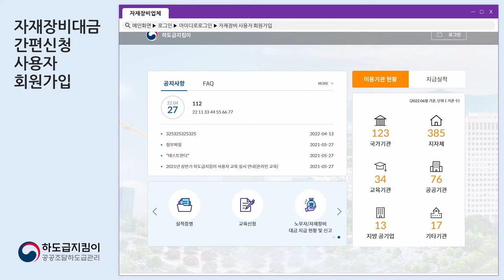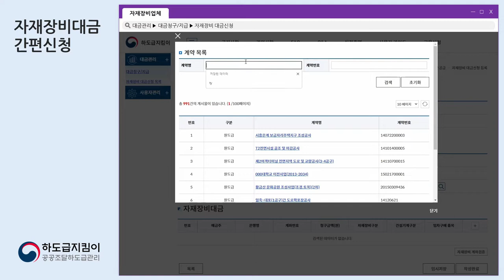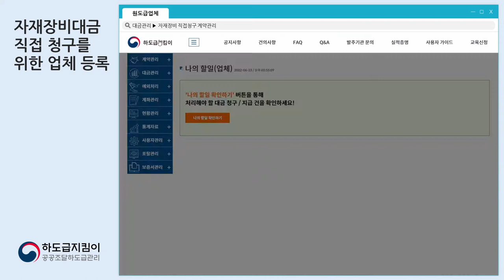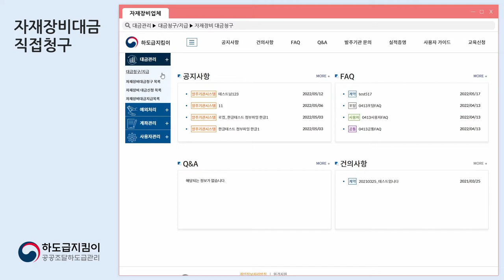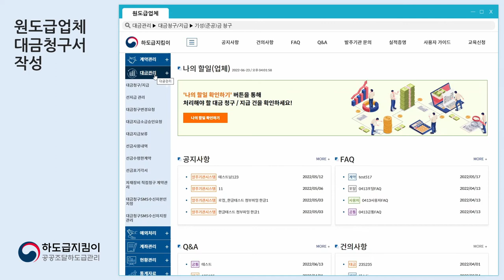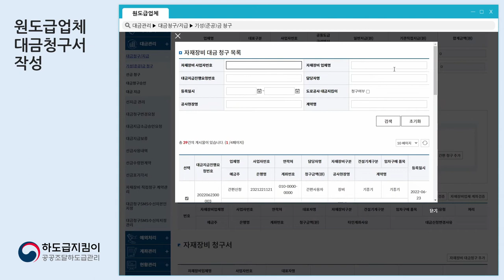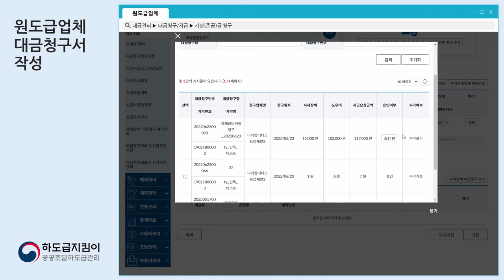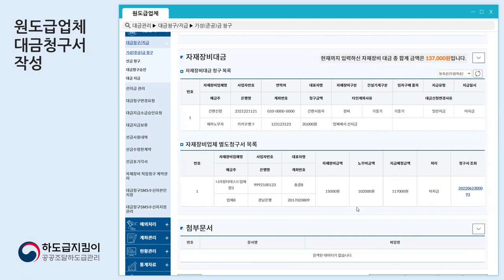하도급지킴이 - 자재장비대금 직접청구&간편신청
자재장비업체에서 직접 대금을 청구하고,
간편하게 대금을 신청 할 수 있는 기능이 추가되었습니다!👏

- 자재장비대금 직접청구 : 나라장터 인증서 발급 후 직접 대금청구서 작성📝
- 자재장비대금 간편신청 : 나라장터 인증서 발급 없이 하도급지킴이 가입 후 신청 내역 등록👍

자세한 내용은 시연 영상을 통해 확인해 주세요!

※ 이후 시스템 개선 등의 사유로 실제 시스템과 시연 영상의 일부(화면 문구 등)가 다를 수 있습니다.